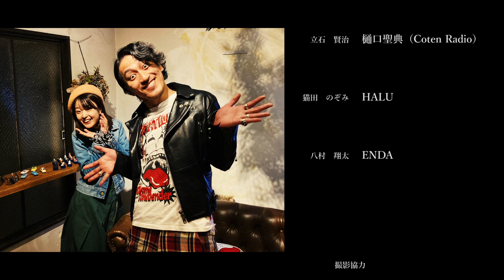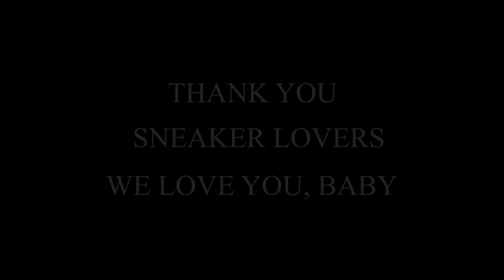【スニーカー探偵ダニー&アンナ】第10足目『Start Today』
『スニーカー探偵 ダニー&アンナ』
1話3分, 新感覚WEBドラマ！毎週水・日曜日20時更新！
スニーカー好きの、スニーカー好きによる、スニーカー好きのための探偵物語。
スニーカーヘッズの探偵"ダニー"とコスプレ好きの助手"アンナ"が、福岡を舞台にスニーカー絡みの事件を解決する！！

【第10足目 Start Today】
依頼人 波戸村から弟を見つけ出し、成功報酬を受け取ったダニーとアンナ。しばらくして、波戸村から「渡したいものがあるから」と連絡を受けて行くとそこには...！？

◆制作
株式会社リーボ

◆スタッフ
監督・脚本・編集・衣装：松尾 龍馬

◆出演
ダニー（金田 団一郎）：大森 亮
アンナ（辻元 アンナ）：穂紫 朋子
波戸村 真麻：村田 紘子（Reevo Inc）

◆主題歌
"Bull's-eye's Showtime"
金的三番街

◆ED曲
"Suite 608"
Lasphere

◆第10話登場スニーカー
NIke Air Jordan 9 “Space Jam”
asics GEL-PTG × YU NAGABA
adidas Yeezy Slide “Bone”